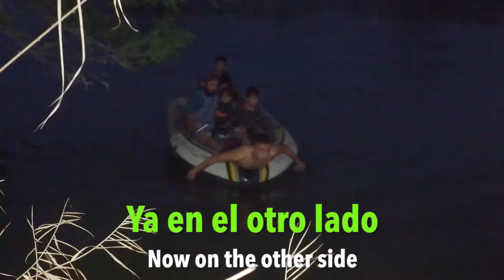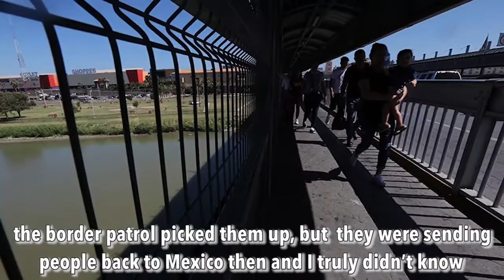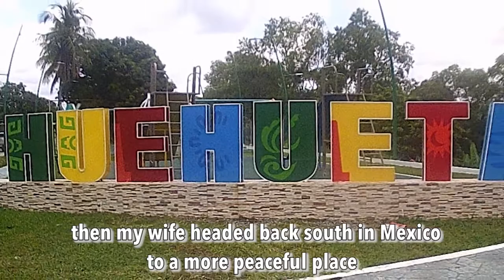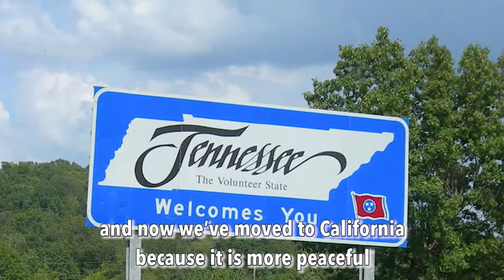124d. Ya en el otro lado / Now on the Other Side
Español:
Después del nacimiento de su hija, la familia se muda a Monterrey. Su esposa intenta cruzar la frontera con su hijo, pero la secuestran. Logra salir, muy asustada. De ahí, él logra cruzar finalmente, de forma ilegal, y empieza a trabajar en Tennessee. Después de un año y medio de pagar deudas y ahorrar, logra traer al resto de la familia, quienes esperan obtener asilo. Acaban en California donde se sienten más cómodos como inmigrantes.

English:
After the birth of their child, the family moves to Monterrey. His wife tries to cross the border with their son, but gets kidnapped. She manages to get released, but is very frightened. Then he finally gets across the border, illegally, and starts working in Tennessee. After a year and a half of paying debts and saving, he manages to bring the rest of the family, who hope to obtain asylum. They end up in California where they feel more comfortable as immigrants.